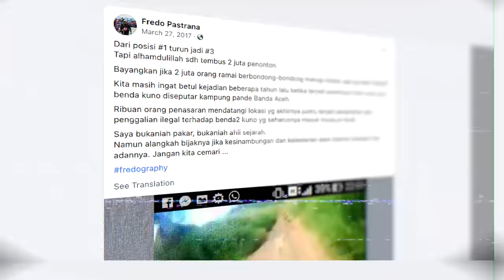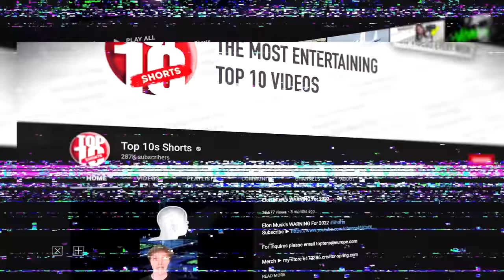If You See This, Run Fast And Call For Help!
Charlie from Top 10s counts down the Top10 scary things found in the jungle! If you see any of these things run fast and cry for help!